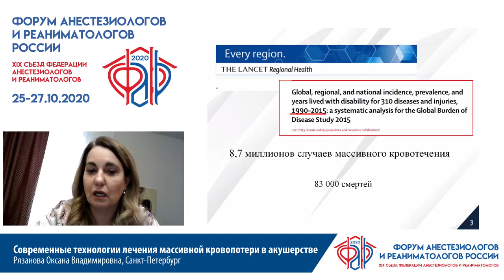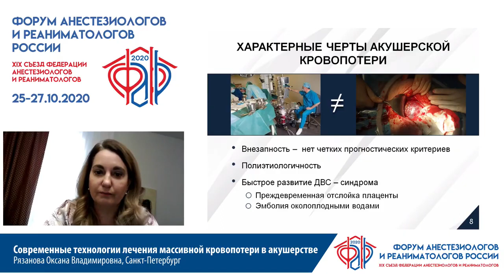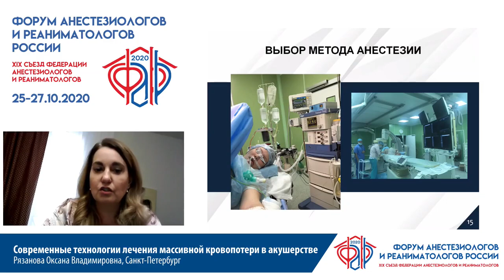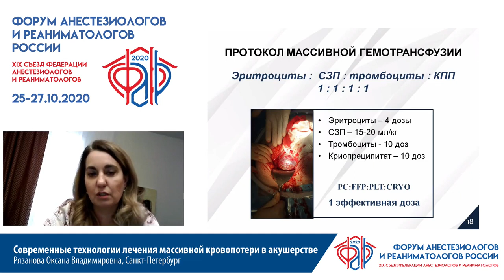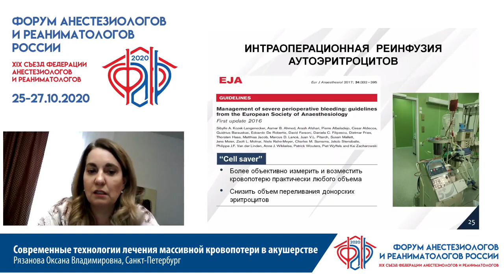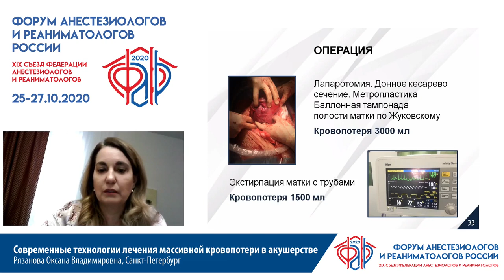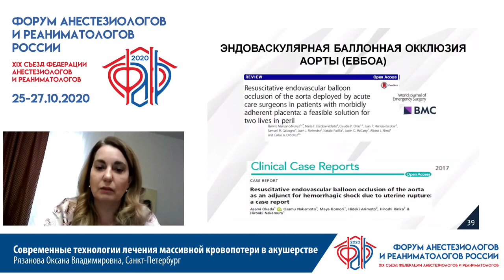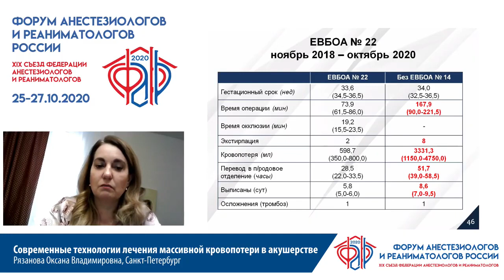Массивная кровопотеря в акушерстве Рязанова О.А.